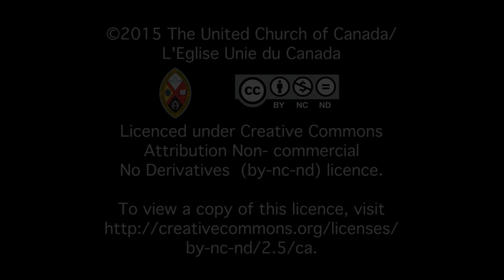Le Christ parmi nous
Nous entrons dans une période d’attente et de préparation,
préparation à la naissance du Messie,
l’incarnation de l’amour de Dieu envers le monde.